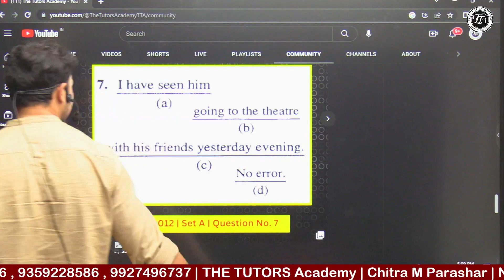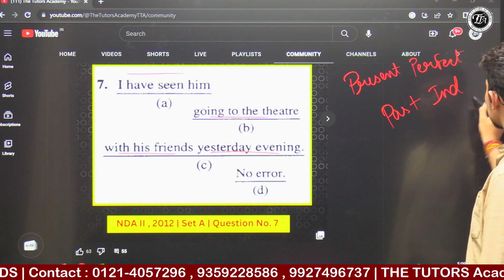| English with Abhishek Sir | The Tutors Academy | NDA 2 2023